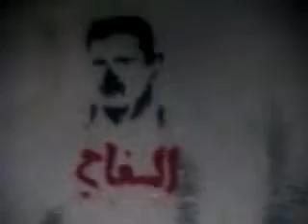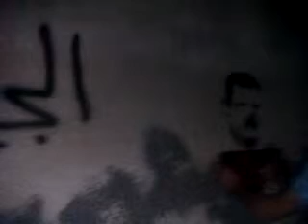شام ريف دمشق كناكر الرجل البخاخ 2 8 2012